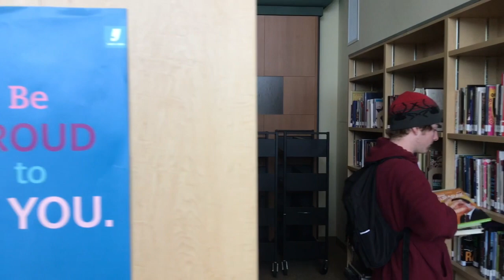Drake + Byron Music Video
This video is about Drake + Byron Music Video